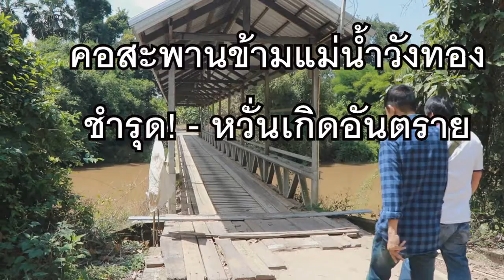คอสะพานข้ามแม่น้ำวังทอง ชำรุด! - หวั่นเกิดอันตราย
โดย มงคลเชาวราช ทั่งมั่งมี

พิษณุโลก - คอสะพานข้ามแม่น้ำวังทอง ที่เชื่อมต่อระหว่างหมู่บ้าน หน้าวัดหลวง หมู่ 1 ต.ท่าตาล อ.บางกระทุ่ม จ.พิษณุโลก ชำรุด ทรุดตัวทำให้เกิดอันตรายต่อผู้ที่สัญจรไปมา วอนหน่วยงานที่เกี่ยวข้องช่วยซ่อมแซม

ผู้สื่อข่าวรายงานจากชาวบ้านหน้าวัดหลวง หมู่ 1 บ้านบางผี ต.ท่าตาล อ.บางกระทุ่ม จ.พิษณุโลก ว่าคอสะพานข้ามแม่น้ำวังทอง เกิดชำรุด หวั่นเกิดอันตรายแก่ผู้ใช้สัญจรไปมาระหว่างหมู่บ้าน จึงได้ไปตรวจสอบและพบว่าสะพานดังกล่าวเป็นสะพานเหล็กแบรี่ กว้างประมาณ 2 เมตร ยาวประมาณ 100 เมตร มีหลังคาป้องกันแดดฝน ใช้สำหรับข้ามแม่น้ำวังทอง เชื่อมต่อระหว่างหมู่บ้านของชาวบ้านหมู่ 1 ต.ท่าตาล โดยก่อสร้างมาประมาณ กว่า 30 ปีแล้ว โดยมีสภาพชำรุดนั้น อยู่บริเวณหัวสะพานที่เป็นตลิ่งแม่น้ำวังทองเกิดทรุดตัว เป็นหลุมกว้างประมาณ 1 เมตร นอกจากนี้ที่คอนกรีตเชื่อมต่อสะพานก็มีรอยร้าว ชาวบ้านในละแวกนั้น ได้นำไม้ มาซ่อมแซมปิดทางที่ชำรุดไว้ เพื่อให้ประชาชนได้สัญจรไปมาได้ปกติ แต่ก็ถือว่าเป็นการชั่วคราว

ชาวบ้านที่อาศัยอยู่หน้าวัดหลวง กล่าวว่า สะพานดังกล่าว สร้างขึ้นมาตั้งแต่เจ้าอาวาสวัดหลวงคนเก่า สร้างเพื่อให้ประชาชนในหมู่บ้านได้ข้ามมาทำบุญที่วัด แต่เมื่อต้นปีที่ผ่านมาริมตลิ่งแม่น้ำวังทอง ได้เกิดทรุดตัวทำให้เกิดดินคอสะพานยุบ ชาวบ้านที่ขับขี่รถไปมาเกิดอุบัติเหตุหลายครั้ง ทำให้ต้องนำธงขาวไปปัก และนำไม้กระดานมาปิดไว้ เพื่อให้ประชาชนได้ผ่านไปมาชั่วคราว วอนหน่วยงานที่เกี่ยวข้องเข้ามาดูแลและหาทางซ่อมแซมสะพานดังกล่าวให้มั่นคง เพื่อให้ประชาชนที่สัญจรไปมาได้เกิดความมั่นใจไม่เกิดอันตราย